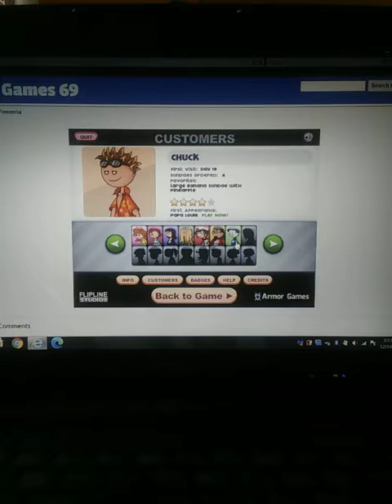papas freezeria part 1